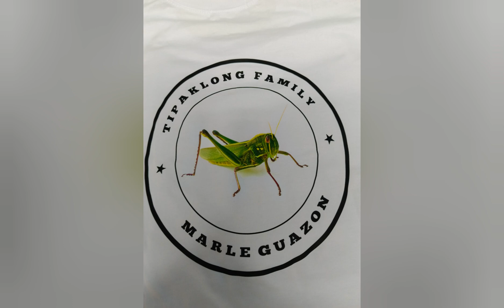Salamat Love and Care 💅.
salamat Ms MARITES UMBLAS Boss WINGAN at sa lahat nang love and care 😘 MANAY Nora